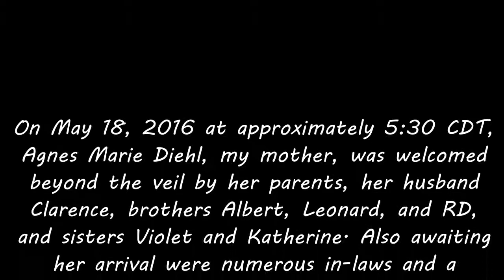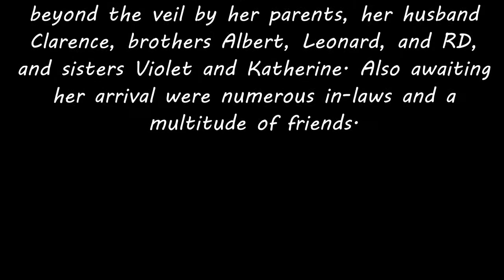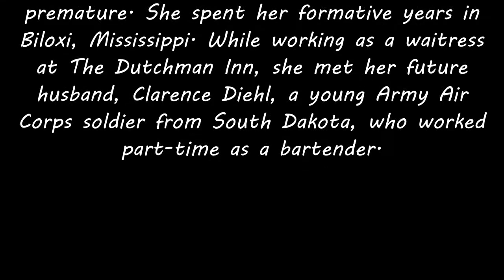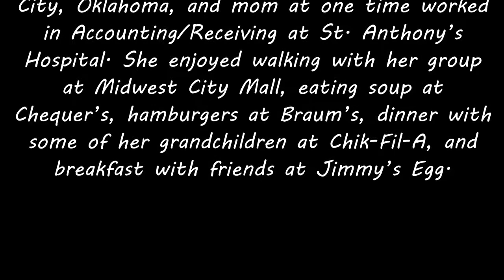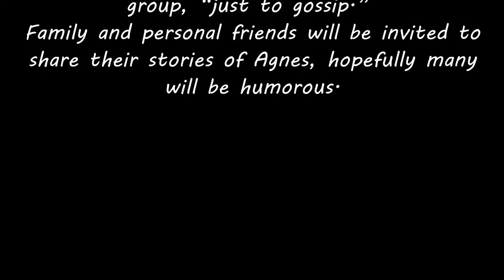Agnes Marie Diehl Obituary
This is a video obituary for my grandmother.
Agnes M. Diehl. The obituary was written by her son.